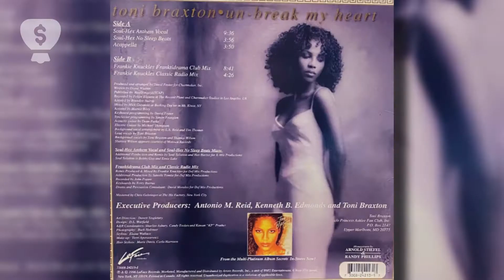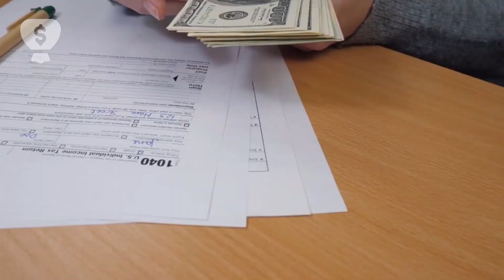Why Toni Braxton Went Bankrupt Early in Her Career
In this video, we will be looking at Why Toni Braxton Was a Broke Celebrity. Want to find out Why Toni Braxton Filed For Bankruptcy? Watch the video above to find out.

Celebrities who lost their money ➤ shorturl.at/rDIM6

About Us ➤
Welcome to Fame and Misfortune where we look at the unfortunate events that happen in celebrities lives. We dive into celebrity scandals and the rise and fall of famous people. We find out what happened that led to the tragic downfall of famous celebrities and get some insight into true celebrity stories behind all the controversy.

Music ➤ shorturl.at/bfOQ6